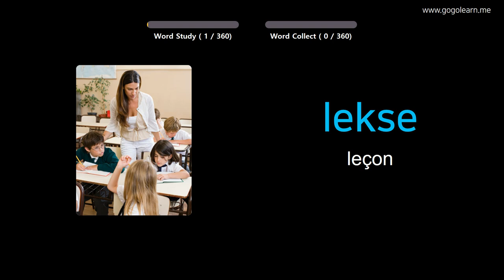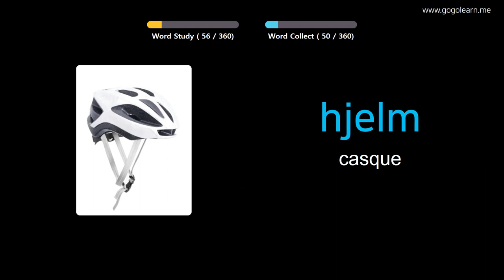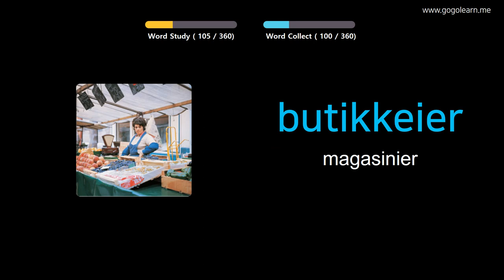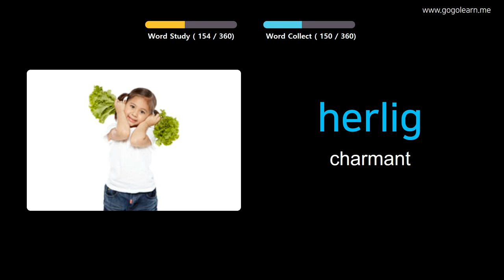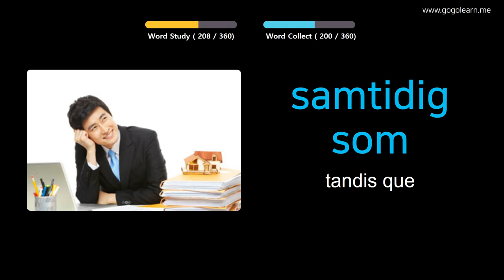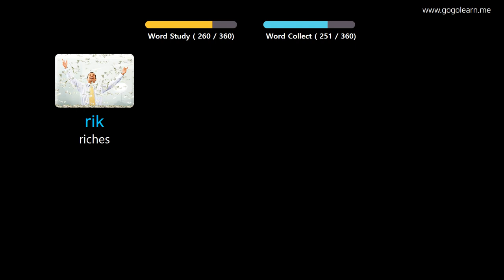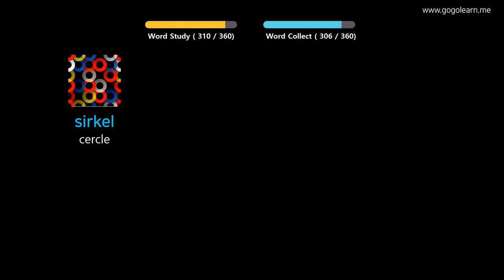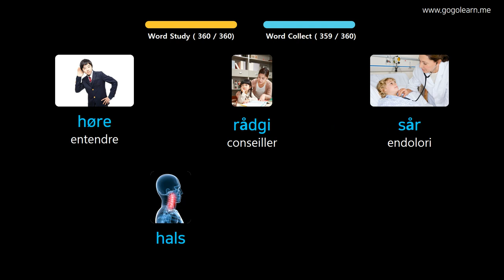Apprendre Le Norvégien À Travers Des Images |Vocabulaire Norvégien Collège 1 | Golearn